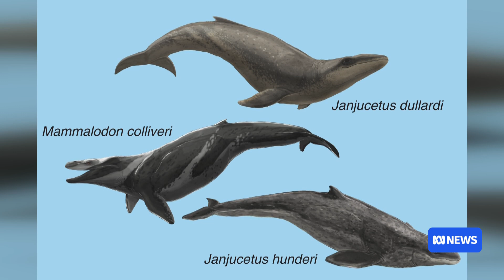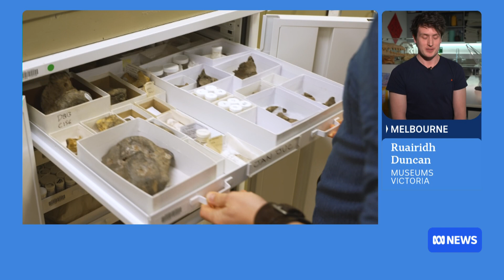Ancient whale species discovered from 25 million-year-old fossil | ABC NEWS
A reclassification by Museums Victoria has seen a 2-metre-long fossil spur the discovery of a new species of ancient whale.
Lead author of the study Ruairidh Duncan says the fossil explains how these animals changed as a group.